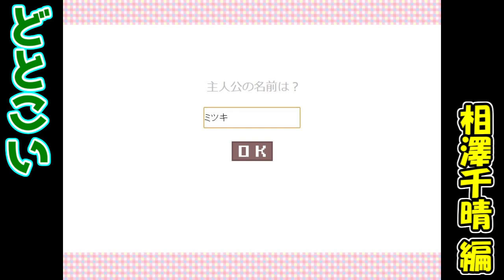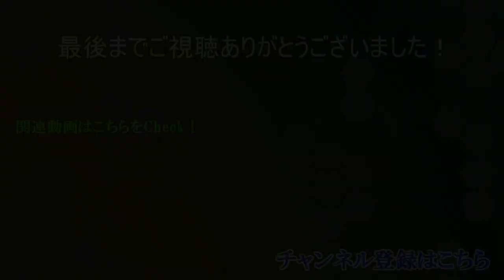【どとこい】恋するあのコは正方形 Part1【相澤千晴編】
ゲームへのリンクはこちら！

悪魔に呪いをかけられた！
その呪いはなんと…
美少女が■四角に見えてしまう呪い！
期限内に、好感度と画質を上げろ！